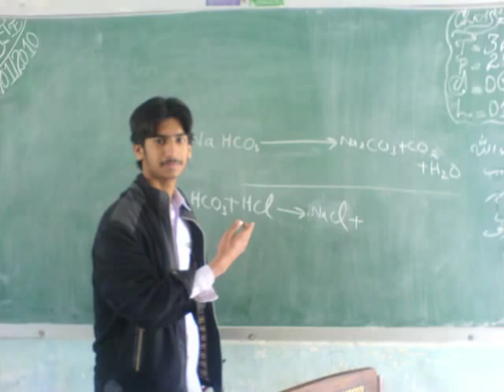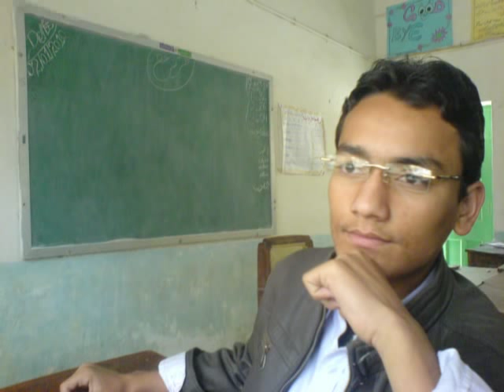divisional public school sibi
. unfogetable azzi friends video .